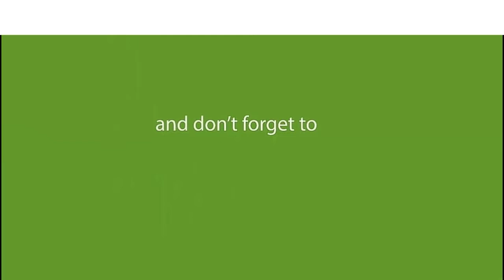বলিউডের সবচেয়ে আলোচিত ৫ পরকীয়া প্রেম || Bollywood most popular celebraties Gossip.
*** বলিউডের সবচেয়ে আলোচিত ৫ পরকীয়া প্রেম
*** Bollywood most popular celebraties Gossip.

*** বলিউডে নায়ক-নায়িকাদের মধ্যে প্রেমের বিষয়টি নতুন কিছু নয়।   কিন্তু রূপালি পর্দার রসায়ন ছেড়ে বাস্তব জীবনে প্রেমের রসায়ন ভেঙেছে সংসার।   তারকারা বিয়ের পরও জড়িয়েছেন পরকীয়া প্রেমের জটিল সম্পর্কে।   সেইসব প্রেমের গল্প তুলে ধরা হল-

 ১. অমিতাভ-রেখা: রুপালি পর্দায় অমিতাভ-রেখার রসায়ন ছিল অসাধারণ। আর এরই ছাপ পড়তে শুরু করে বাস্তব জীবনেও। ‘দো আনজানে’ ছবিটি করার সময় দু'জনের মধ্যে সম্পর্ক তৈরি হয়। যদিও তার আগে জয়া ভাদুরিকে বিয়ে করেন অমিতাভ। শোনাযায়, আলাপ ছবির শুটিংয়ের সময় রেখার বান্ধবীর একটি বাংলোয় দু'জনে নিয়মিত দেখা করতেন।
 ছবি করার সময় এই সম্পর্ক আরও জোরদার হয়ে ওঠে। এই কথা কানে আসতেই রেখাকে স্পষ্ট জানিয়ে দেন জয়া। তিনি বলেন, কোনো মতেই তিনি স্বামী অমিতাভের সঙ্গে সম্পর্কও ভাঙবেন না ও তাঁকে ছাড়বেন না”।
 এরপর সিলসিলা ছবি তাদের জীবনের মোড় ঘুরিয়ে দেয়। যে ছবিতে চিত্রনাট্যেও রেখা, অমিতাভ এবং জয়ার ত্রিকোণ প্রেমের গল্প ফুটে ওঠে। এই ছবির পরই দু'জনের সম্পর্কের ইতি পড়ে।

 ২. কঙ্গনা-আদিত্য: এক সময়ে শোবিজ পাতার হেডলাইন ছিল আদিত্য পাঞ্চোলি ও কঙ্গনার প্রেমকাহিনী। স্ত্রী জরিনা ওয়াব থাকা সত্ত্বেও বয়সে অনেক ছোট কঙ্গনা রানাউতের সঙ্গে প্রেমের সম্পর্কে জড়িয়ে পড়েন আদিত্য। কিন্তু কঙ্গনাকে মারধর করা এবং একাধিক সম্পর্ক জড়িয়ে থাকার জন্য এই সম্পর্ক ছেড়ে বেরিয়ে আসেন বলিউডের কুইন খ্যাত এই অভিনেত্রী।

 ৩. শ্রীদেবী-মিঠুন: গোপন সম্পর্কে সবার থেকে এগিয়ে আছেন শ্রীদেবী। যোগিতা বালির সঙ্গে বিয়ের পর শুরু হয় মিঠুন-শ্রীদেবীর প্রেম পর্ব। এমনও শোনা যায় গোপনে বিয়েও করেছিলেন মিঠুন ও শ্রীদেবী। এই খবর জানার পর যোগিতা বালি আত্মহত্যা করতে গেলে সম্পর্ক ভেঙে বেরিয়ে আসার সিদ্ধান্ত নেন মিঠুন ও শ্রীদেবী।

 পরে বনি কাপুরের প্রথম স্ত্রী মোনা শ্রীদেবীকে সাহায্য করার জন্য বাড়িতে আশ্রয় দেন। তিনি জানতেন না তার পিঠের পিছনেই শ্রীদেবী ও তার স্বামীর মধ্যে অন্য সম্পর্ক গড়ে উঠছে। গর্ভবতী হয়ে পড়েন শ্রীদেবী। এরপরই বিবাহ বিচ্ছেদের সিদ্ধান্ত নেন মোনা ও বনি।

 ৪. সঞ্জয় দত্ত ও মাধুরী: প্রথম স্ত্রী রিচা শর্মার মৃত্যুর পরই মাধুরীর সঙ্গে সঞ্জয় দত্তের সম্পর্ক তৈরি হয়। রিয়েল লাইফের এই প্রেম ধরা পড়ে রিল লাইফেও। তবে ১৯৯৩ সালে মুম্বাই বিস্ফোরণ কাণ্ডে সঞ্জয় ধরা পড়ার পরই ইতি হয় এই প্রেমকাহিনীর। এরপর ১৯৯৯ সালে ডা. নেনেকে বিয়ে করেন মাধুরী। সঞ্জয় অবশ্য মাধুরীর সঙ্গে সম্পর্ক শেষ হওয়ার পর দু’বার বিয়ে করেছেন।

 ৫. হৃতিক-কারিনা: ছোট বেলার থেকে নাকি সুজানের সঙ্গে প্রেম করতেন হৃতিক। কিন্তু সুজানের সঙ্গে সম্পর্ক থাকা কালেই কারিনার সঙ্গে প্রেম করতেন তিনি। পরে অবশ্য সাইফ আলি খানকে বিয়ে করে সুখে জীবনযাপন করছেন কারিনা। সম্প্রতি হৃতিকের সঙ্গে সুজানের বিবাহ বিচ্ছেদ হয়ে গিয়েছে।

Dear all YouTubers,
Mew365 TV is the best online Entertainment YouTube TV Channel.

সবার আগে জাতীয় খবর, আন্তর্জাতিক খবর, খেলার খবর, রাজনৈতিক খবর, বিনোদন, কৌতুক, মিউজিক গান, ইসলামী গান,
শর্ট ফ্লিম, নাটক, ভ্রমণ স্পট, শিক্ষামূলক প্রগ্রাম, সমস্যা ও সম্ভাবনা, ঘটনা, দুর্ঘটনা, ক্রাইম নিউজসহ সব ধরনের ভিডিও।

 Thanks and Regrades
         Mew365 TV